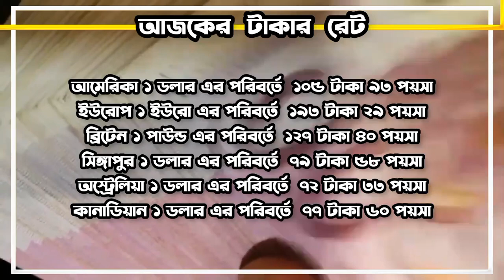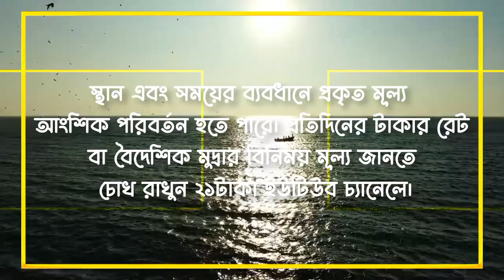ওমানের আজকের টাকার রেট | 2023 new year আজকের নতুন টাকার রেট | money exchange rate today | oman rial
আজকের টাকার রেট কত জানুন।

আজকের তারিখ 1 January 2023 রোজ রবিবার আজকের ওমানের টাকার রেট জেনে নিন, এবং সৌদির রিয়ালের রেট, দুবাইর দিরহামের রেট, কাতারের রিয়ালের রেট, বাহরাইনের দিনারের রেট, কুয়েতের রিয়ালের রেট, সিঙ্গাপুরের ডলারের রেট, মালেসিয়ার রিংগিতের রেট, আমেরিকান ডলারের রেট, কানাডার ডলারের রেট, অষ্ট্রেলিয়ান ডলারের রেট, সহ সকল দেশের আজকের টাকার রেট মান জানুন

                             ᴛʜᴀɴᴋ ʏᴏᴜ